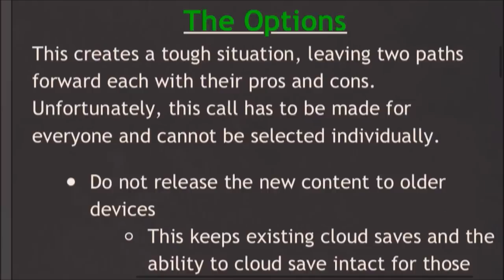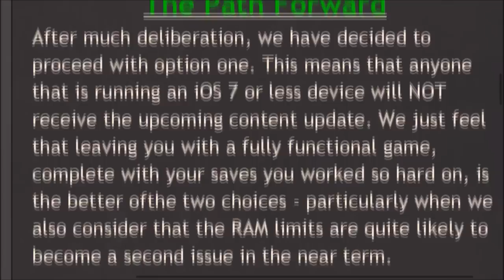Terraria iOS 1.2.3-4 Update News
If anyone wants to read it directly from the original source here ya go

I'm so happy they finally released some information on when the update is planned to come out! :D